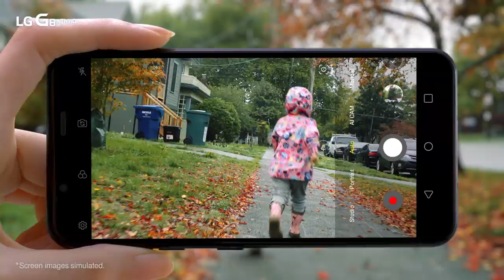LG G8S ThinQ Feature Video: Steady Cam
Say goodbye to shaky video footage! Ready with SteadyCam, LGG8SThinQ delivers clear, smooth videos.
*Release date, specs, and back cover logo of the LG G8S ThinQ may vary according to the country.